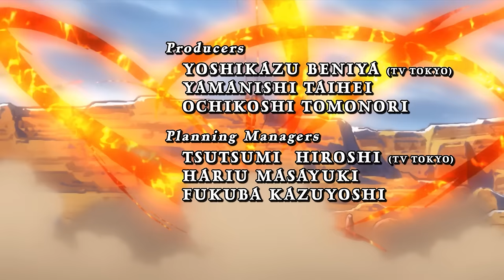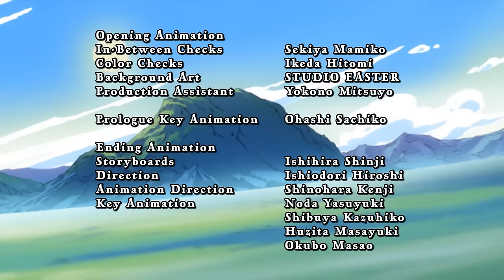Fairy Tail Ep. 1 | DUB